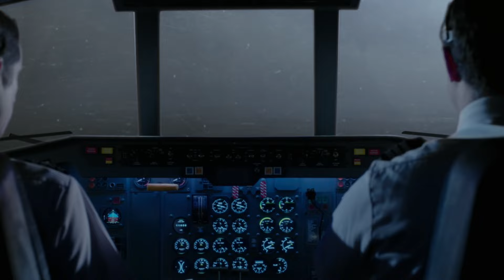USAir Flight 1016 - Crash Animation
The scenes in this video are from the documentary series Air Crash Investigation - Season 17 - Episode 6 - Storming Out

Music in this video - The Longest Road